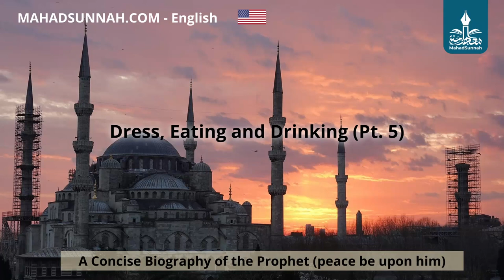05 - Dress, Eating and Drinking Pt 5